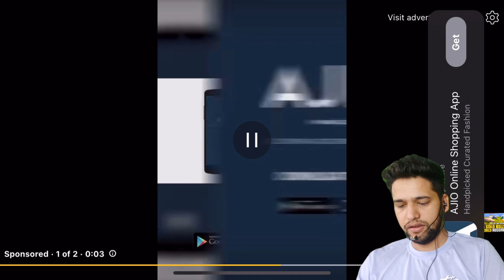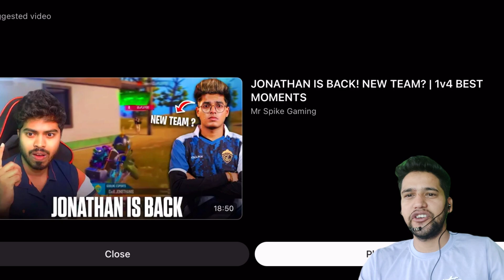56 SOLO KILLS IN SINGLE MATCH | WORLD RECORD BY GODL LoLzZz | BGMI WORLD RECORD REACTION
56 SOLO KILLS IN SINGLE MATCH | WORLD RECORD BY GODL LoLzZz | BGMI WORLD RECORD REACTION